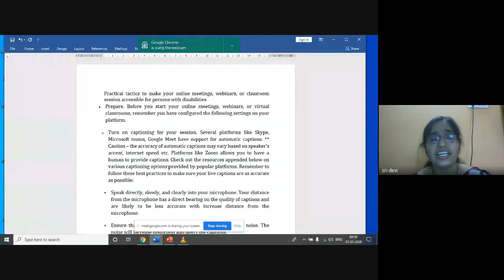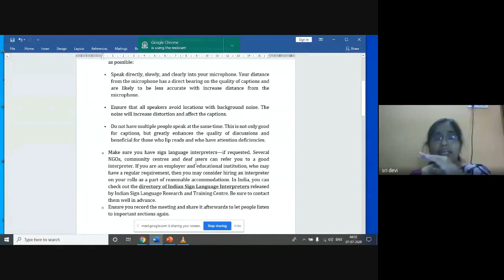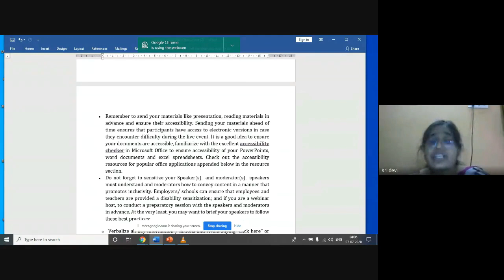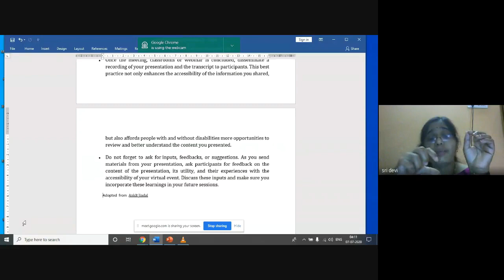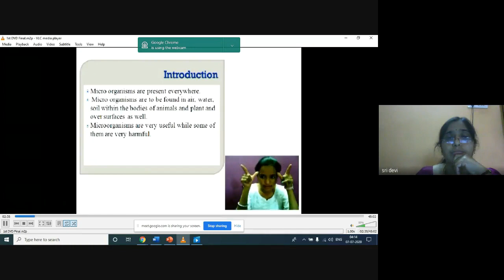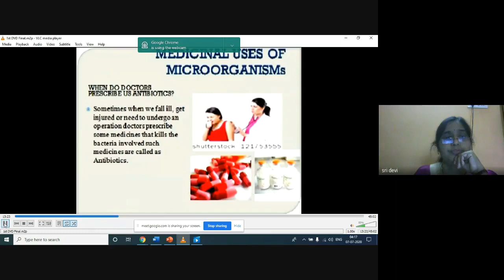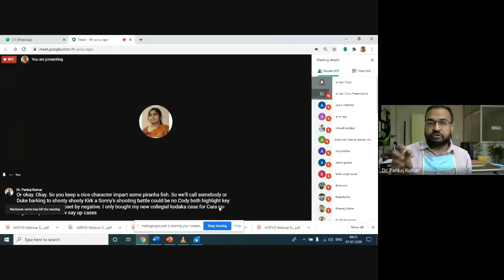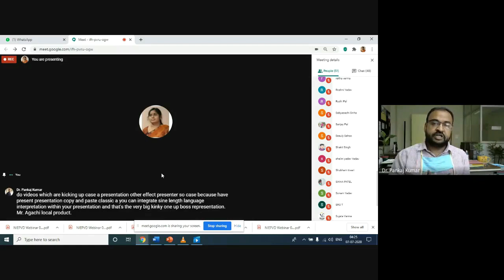Facilitating Webinar with Accessibility Features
NIEPVD organized a webinar on how to organize a webinar with Accessibility features.